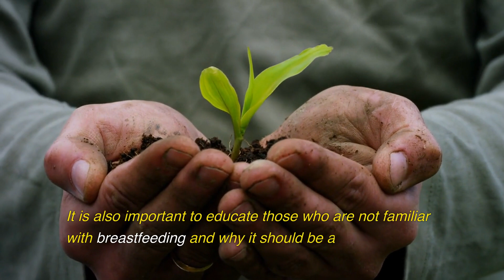Why Breast is Best: Defending Your Right to Breastfeed in Public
This video explores the benefits of breastfeeding and the importance of defending a mother's right to do so in public. It examines the stigma and myths that surround breastfeeding, and how to combat them. We look at how to handle hostile reactions and how to support other breastfeeding mothers. With interviews from breastfeeding mothers and experts, this video offers insight and advice on how to protect and defend your right to breastfeed in public.